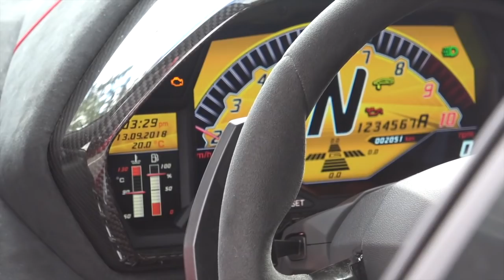Spilling A Slurpy In A New Ferrari 812 Superfast!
Things get sticky when Jordan spills a Slurpy in his Ferrari 812 Superfast!

MUSIC